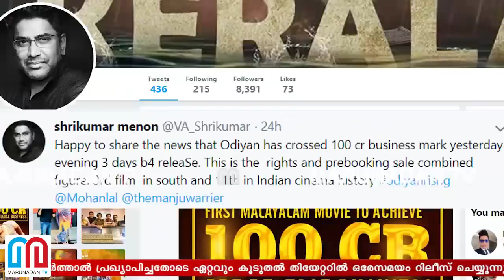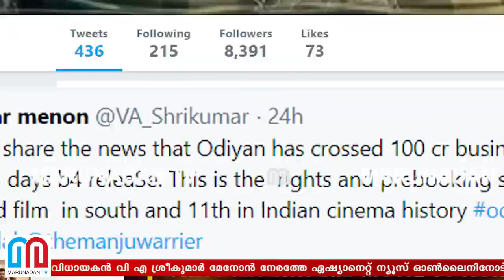എട്ടിന്റെ പണി കിട്ടിയത് ലാല്‍ ഫാന്‍സിനും ഒടിയനും I Harthal I Odiyan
ഭക്തന്‍ ആത്മഹത്യ ചെയ്ത സംഭവത്തില്‍ നാളെ സംസ്ഥാന വ്യാപകമായി ബിജെപി ഹര്‍ത്താല്‍ പ്രഖ്യാപിച്ചതോടെ മോഹന്‍ലാല്‍ ചിത്രമായ ഒടിയന്റെ മാസ് റിലീസിംഗ് പ്രതിസന്ധിയില്‍. ഫ്രാന്‍സ്, ഉക്രെയ്ന്‍, ജപ്പാന്‍ അടക്കമുള്ള രാജ്യങ്ങളില്‍ 3500 ഓളം തീയേറ്ററുകളില്‍ ചിത്രം റിലീസ് ചെയ്യപ്പെടുമെന്ന് സംവിധായകന്‍ വി എ ശ്രീകുമാര്‍ മേനോന്‍ നേരത്തേ ഏഷ്യാനെറ്റ് ന്യൂസ് ഓണ്‍ലൈനിനോട് പറഞ്ഞിരുന്നു. എന്നാല്‍ അന്തിമ സ്‌ക്രീന്‍ കൗണ്ട് എത്രയെന്ന് അറിയാന്‍ ഇരിക്കുന്നതേയുള്ളൂ. 35 രാജ്യങ്ങളിലാണ് ചിത്രം നാളെ പ്രദര്‍ശനത്തിനെത്തിക്കാന്‍ നിശ്ചയിച്ചിരുന്നത്. എന്നാല്‍ കേരളത്തില്‍ ഹര്‍ത്താല്‍ പ്രഖ്യാപിച്ചതോടെ ഏറ്റവും കൂടുതല്‍ തിയേറ്ററില്‍ ഒരേസമയം റിലീസ് ചെയ്യുന്നുവെന്ന ബഹുമതി ചിത്രത്തിന് നാളെ കിട്ടില്ല. ടിക്കറ്റെടുത്തവര്‍ക്ക് കനത്ത നിരാശയാണ് ഹര്‍ത്താല്‍ സമ്മാനിച്ചിരിക്കുന്നത്.